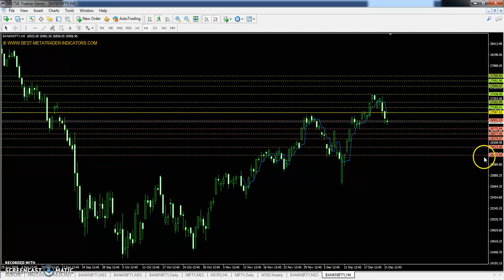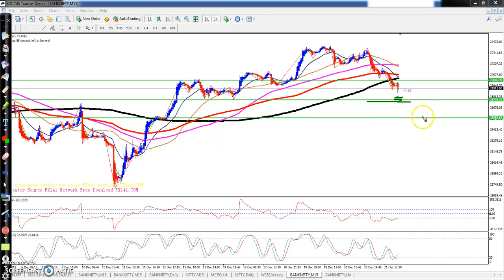Banknifty Today's Market Trend, Range and Pivot Point 24.12.2018 (Hindi)